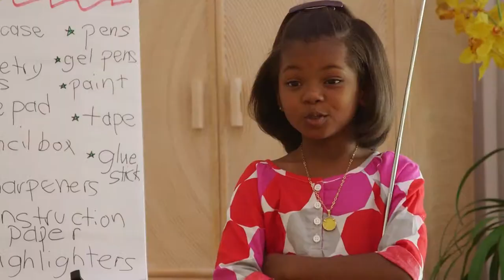Kelly's Operation Back to School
A 30 second back-to-school ad for Kelley's.